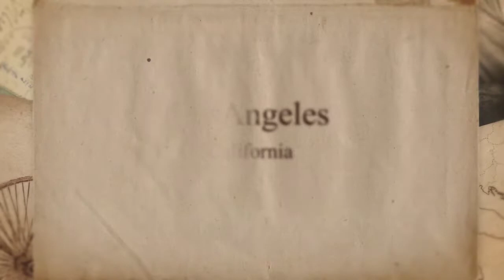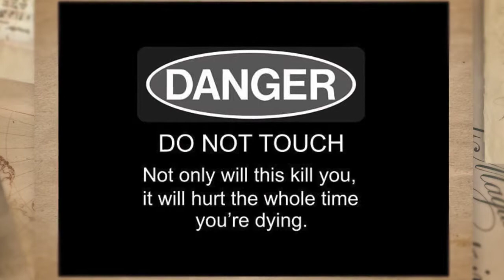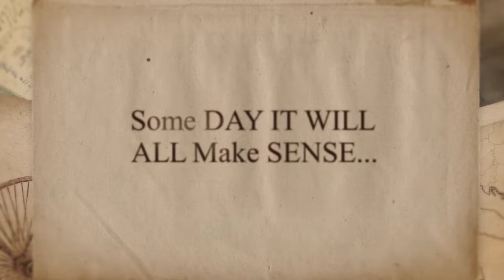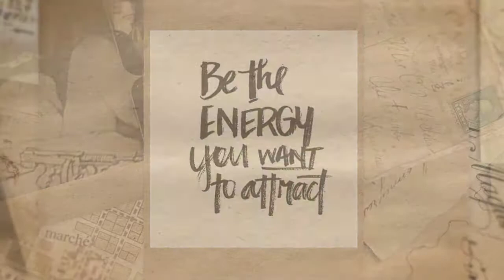Irina S Vladimirovna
Remember why You started...